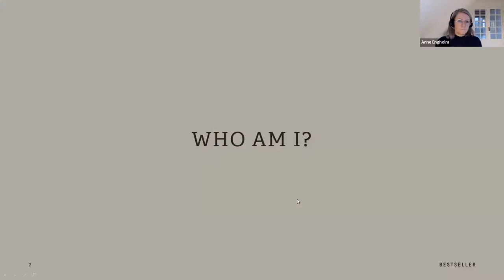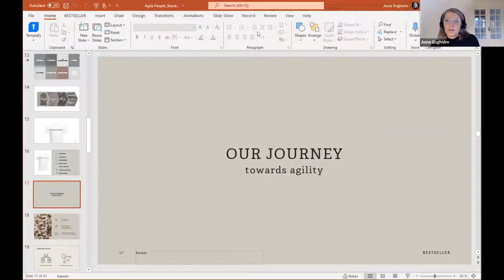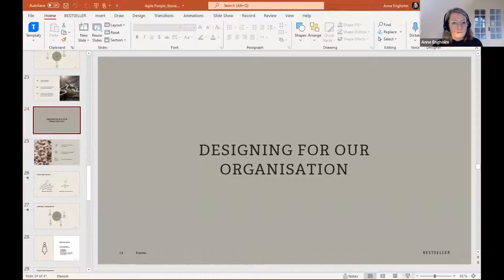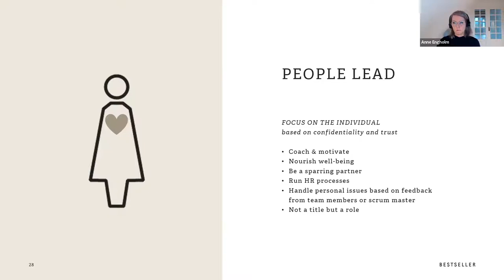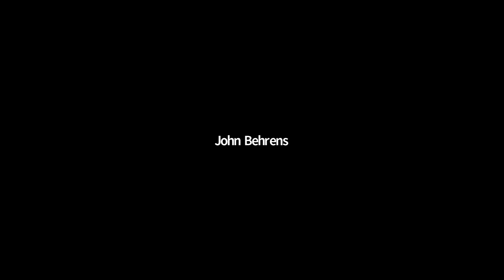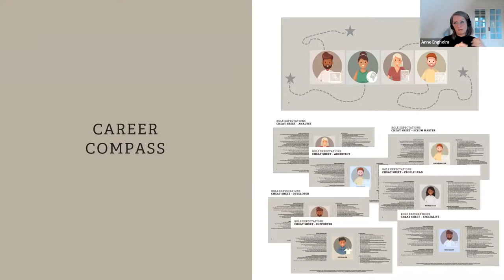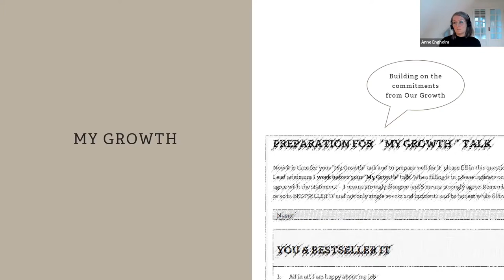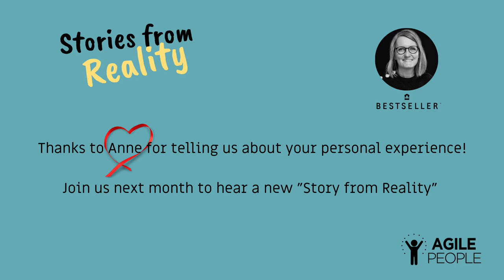The Agile Transformation in Bestseller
BESTSELLER has more than 17,000 people in 38 different countries working for over 20 fashion brands such as JACK & JONES, SELECTED, VERO MODA, ONLY, PIECES, VILA, OBJECT, MAMALICIOUS, NAME IT, NOISY MAY and Y.A.S. They are a family-owned company with a strong foundation and values to build on, empowering them to pursue the ideas they believe in to take BESTSELLER forward.

They have the ambition to strive to create an empowering environment where people can thrive and develop and want to accelerate fashion’s journey towards a sustainable reality.

In Bestseller, they treat each other like family, which means that they take each other’s differences into account while creating an empowering environment where people can thrive and develop. They believe: ”Our family first and this is what unites us and makes us stronger together”.
In 2018, Bestseller IT started its Agile transformation journey. Anne Engholm, an experienced People Business Partner, works in IT and has been part of driving the change. She will talk about their journey and share her experiences and learning.

Join us in this breakfast webinar and hear her tell her personal story.